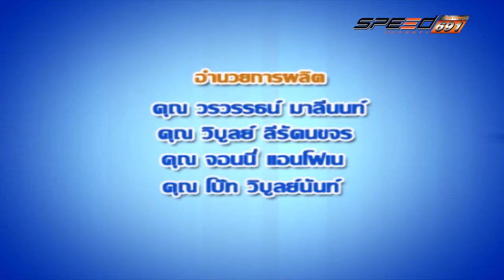คลีนิกลดอุบัติเหตุ 27 เม.ย. 59 (4/4)